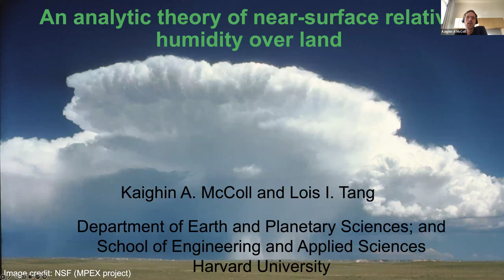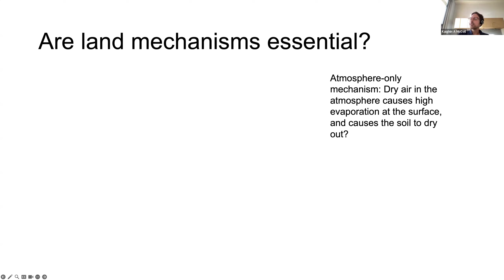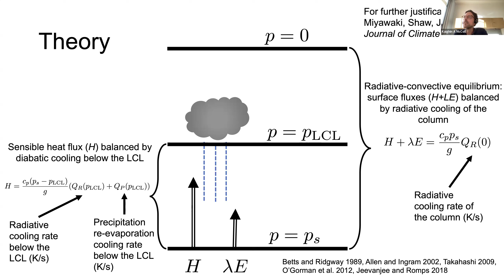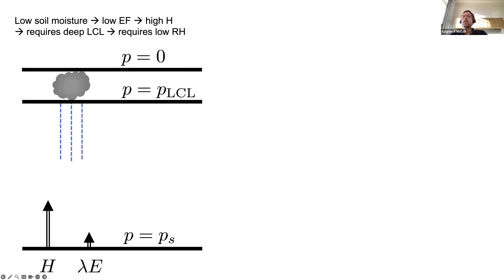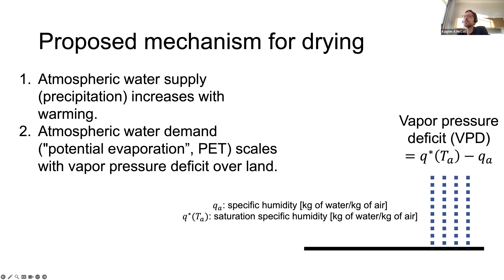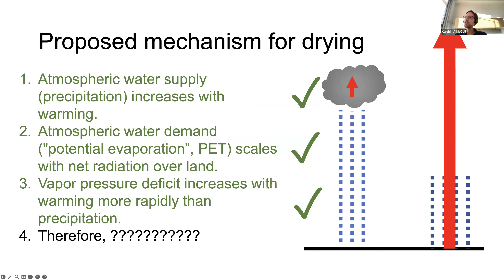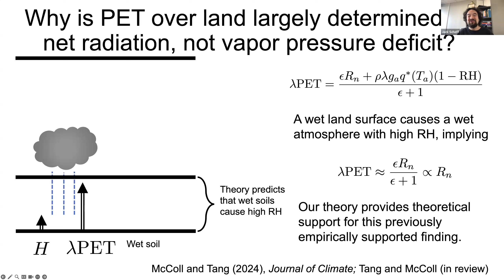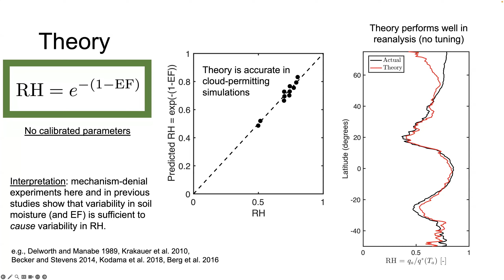Prof. Kaighin McColl | An Analytic Theory of Near-Surface Relative Humidity Over Land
Abstract:
There is no simple explanation for the spatial structure of near-surface relative humidity (RH) over land, despite its importance for human health and ecosystem productivity. The explanation is not obvious: for example, why is the latitudinal profile of RH over land shaped like the letter ‘W’, when both specific humidity and saturation specific humidity essentially decline monotonically from the equator to the poles? I will present a simple theory for RH that shows it is largely controlled by the land surface, particularly soil moisture, and directly answers this question. The theory is then used to address a basic question: do land surfaces get wetter or drier, on average, as the planet warms? It is widely believed that land surfaces rapidly dry, on average. Yet, the same climate models used to project strong aridification show no obvious signs of drastic drying in relevant land surface variables, such as soil water storage or ecosystem productivity. This discrepancy – termed the “aridity paradox” – remains largely unresolved. I will show that the simple theory parsimoniously resolves the aridity paradox, and conclude that there is no reason to expect drier land surfaces, on average, as the planet warms.

Biosketch:
Kaighin McColl is an Assistant Professor at Harvard University, jointly appointed in the Department of Earth and Planetary Sciences and the School of Engineering and Applied Sciences. His group uses theory, models and observations to understand the terrestrial water cycle, and its connection to weather and climate over land. Prior to his appointment in 2018, he was a Ziff Environmental Fellow at Harvard University’s Center for the Environment. He received his Ph.D. from MIT in 2017, funded by an NSF Graduate Research Fellowship; and received bachelor’s degrees in environmental engineering and applied mathematics from the University of Melbourne in 2009. In 2023, he received a Sloan Research Fellowship in Earth System Science.